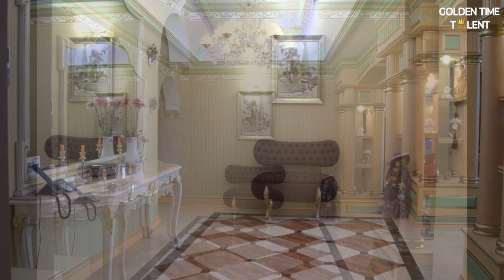GOLDEN TIME TALENT | 55 Season | Taalaigul Konoyeva | Interior design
Member/team name: Taalaigul Konoyeva

 Nomination: Interior design

 Name of competitive work: Декор позолотой в жилой квартире

Work size: 3м высота,20м×10м

Execution material: Поталь золото, роспись под мрамор акрил,патина масляная

Manufacturing technology: Патинирование ,золочение

Participation in other competitions and festivals / creative achievements: 24 года в сфере декорирования интерьера,больше 5000 выполненных проектов